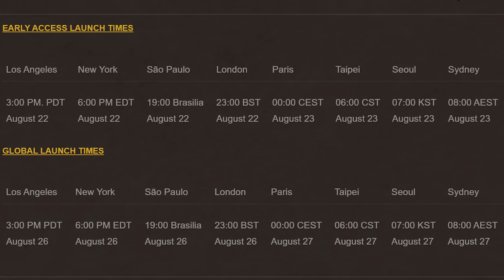HYPED? War Within Early Access Is Next Week! Warcraft Weekly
Dragonflight comes to a close and boots will be hitting the ground of Khaz Algar as soon as Thursday! Let's look at what's happening in the next few weeks and ask ourselves, are we hyped?

0:00 Intro
0:23 Upcoming promotions
2:25 Early access clarifications and questions
4:55 Crest discount announcement imminent
7:19 Are you hyped?